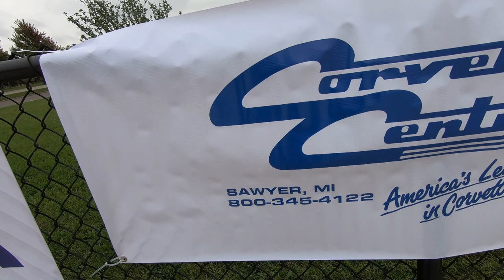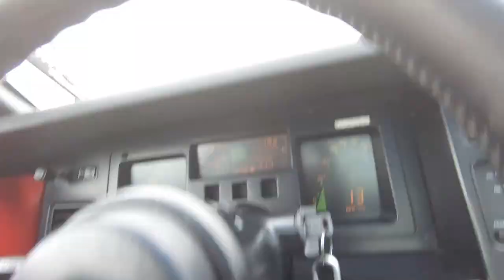Best Corvette Car Show "Belle Isle" Detroit Michiagn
2019 Corvette car show on Belle Isle Detroit plus a little cruise though Detroit , To bad the rain showed . For 2019 Michigan had tons of rain

Chemical Guys WAC22916 HydroSlick SiO2 Ceramic Coating HyperWax

Chemical Guys HydroCharge Coating

Chemical Guys HydroSuds Spray Nano Ceramic Protection for Car, Boat & Motorcycle Paint – Top Coat Hyper Foaming Shampoo with SiO2

Chemical Guys Hybrid V7 High Gloss Spray Sealant

This hobby is supposed to be your therapy